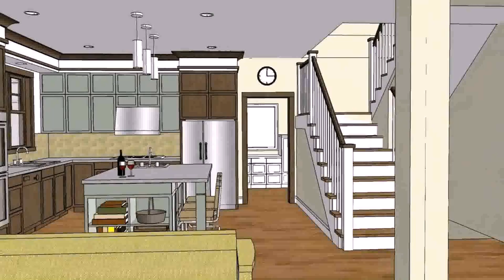Bungalow House Design In Philippines 2017 (see description)